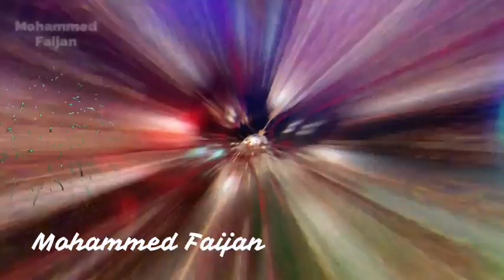Jalaluddin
Jalaluddin Ansari boy